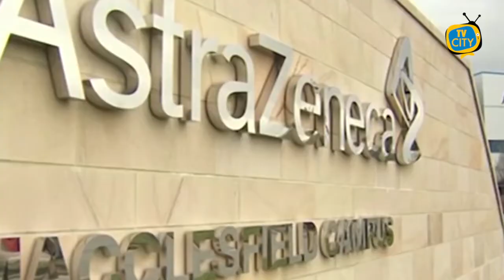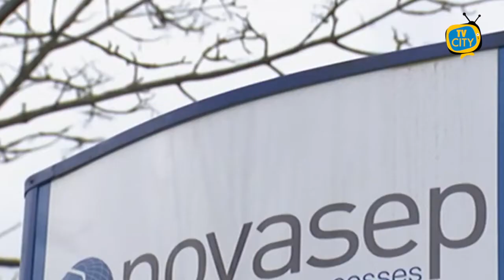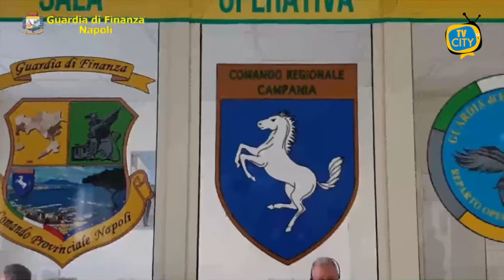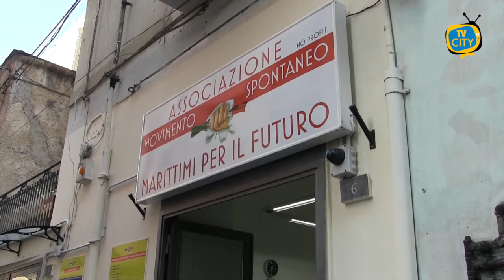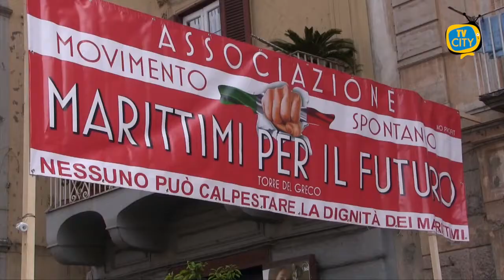TG del 22-03-2021: l'informazione quotidiana di TVCITY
La paura per il vaccino Astrazeneca rallenta l’intera campagna, metà dei convocati non si presenta.
Prorogata la zona rossa in Campania, questa mattina le strade di Torre del Greco sono apparse per la prima volta deserte.
Passiamo ora alla cronaca con i controlli della Guardia di Finanza su tutto il territorio napoletano, più di 100 le sanzioni.
Lungo approfondimento con gli operatori della cooperativa Alice che offrono assistenza di prossimità alle famiglie in crisi per il Covid.
In chiusura la denuncia dei marittimi di Torre del Greco che chiedono maggiori servizi per la formazione ed il ritorno a lavoro.